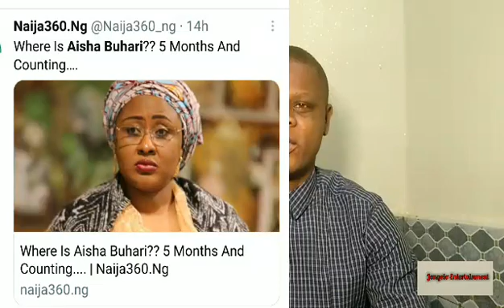Where's Aisha Buhari? | Bow Wow is a wrestler | Toyin Abraham's new baby